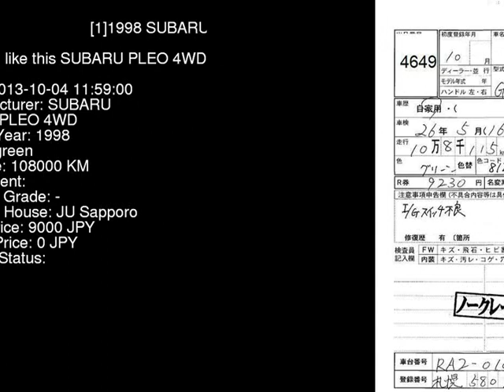1998 SUBARU PLEO 4WD RA2 - Japanese Used Car For Sale Japan Auction Import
1998 SUBARU PLEO 4WD RA2 - Japanese Used Car For Sale Japan Auction Import RA2,SUBARU,PLEO,4WD,JU Sapporo,jdmvip,vip,jdm,cars,japan,jdmvip.com,japanesecars,usedcars Japanese Used JDM Car For Sale At Auction in Japan for Import